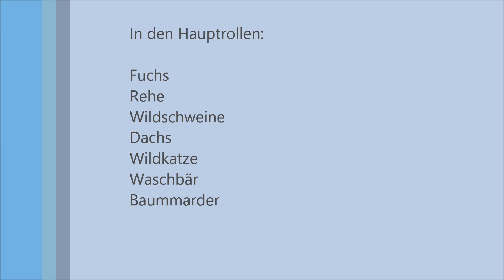Best of Wildkamera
Hier ein kleiner Film mit den besten Szenen von meiner Wildkamera aus dem Wald.